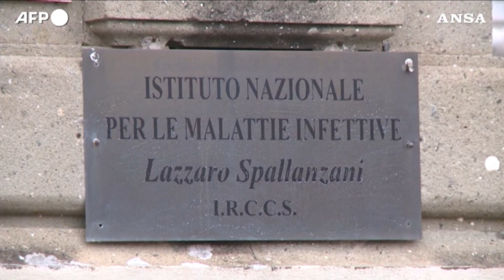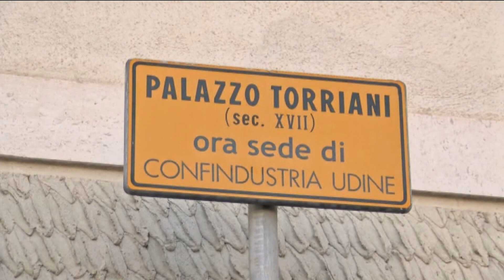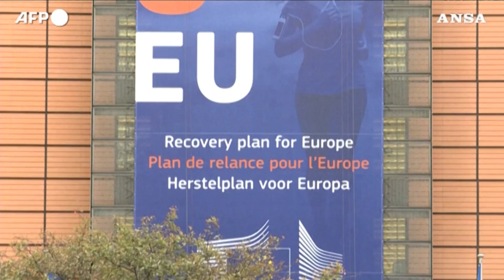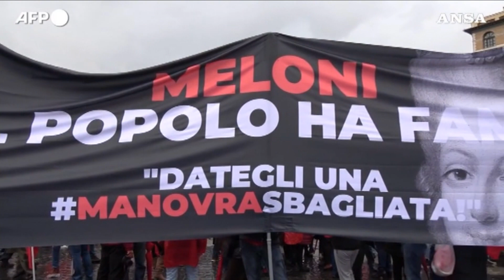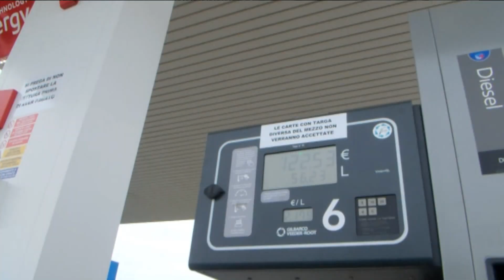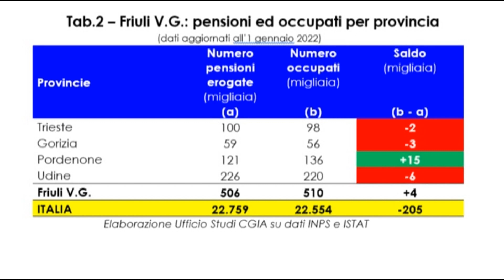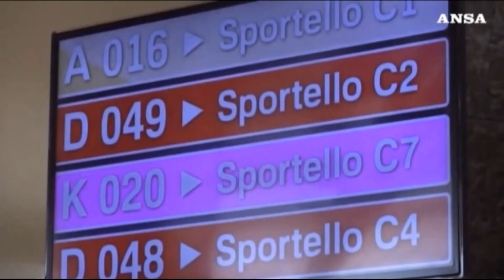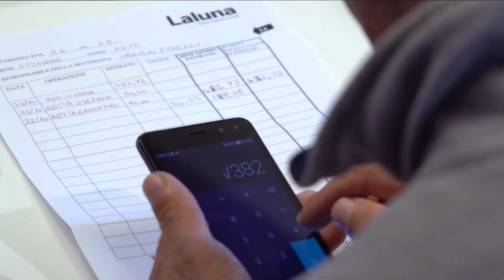TG 24 NEWS | 30 DICEMBRE 2022 | ORE 16